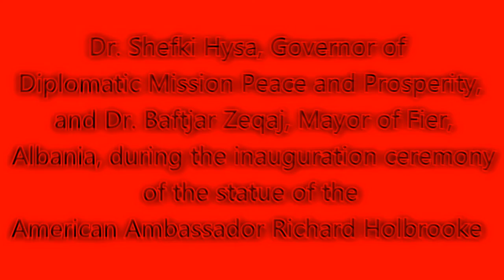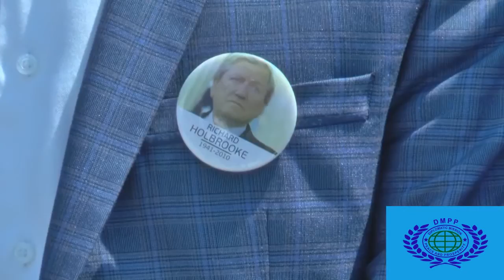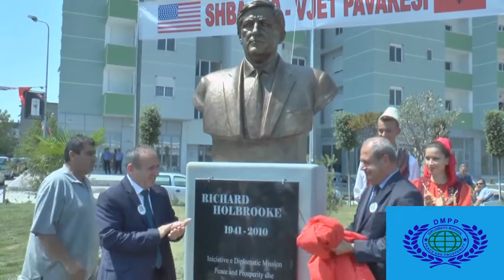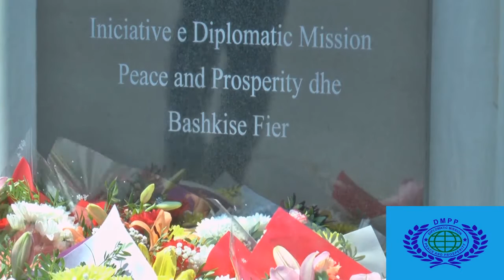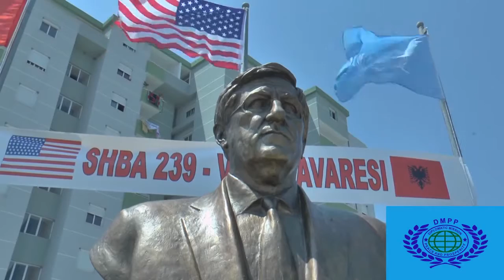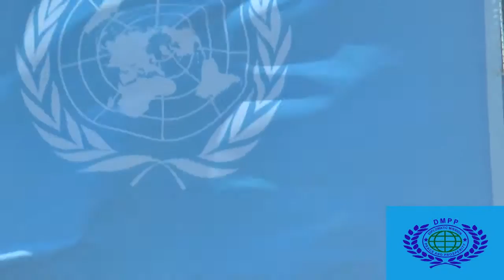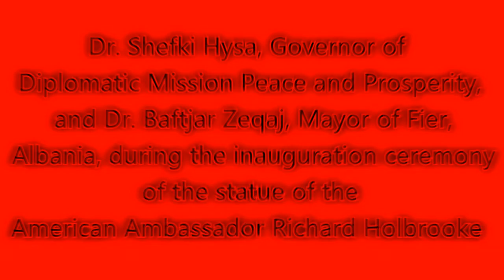Dr. Shefki Hysa and Dr. Baftjar Zeqaj inaugurate the statue of Ambassador Richard Holbrooke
Ambassador Dr. Shefki Hysa, Governor of Diplomatic Mission Peace and Prosperity and Staff of DMPP, Dr. Baftjar Zeqaj, Mayor of Municipality of Fier, Albania and Staff of Municipality of Fier in the Ceremony of Inauguration of the Statue of the remarkable former American Ambassador Richard Holbrooke in Fier, Albania. The Statue was worked by the famous Albanian sculptor Idriz Balani and was placed in Fier by initiative of Diplomatic Mission Peace and Prosperity and Dr. Baftjar Zeqaj, Mayor of Municipality of Fier, Albania.